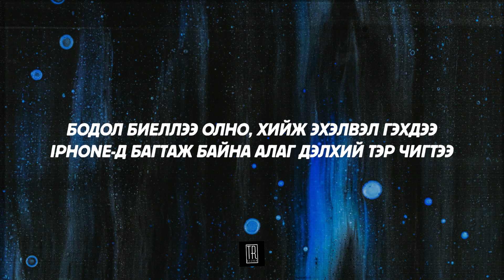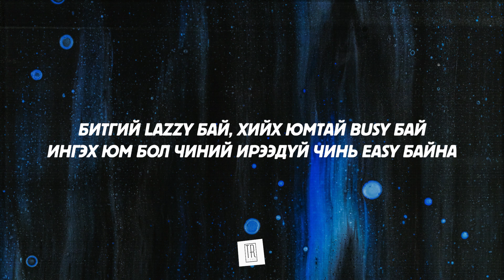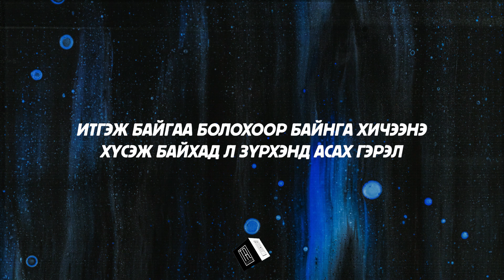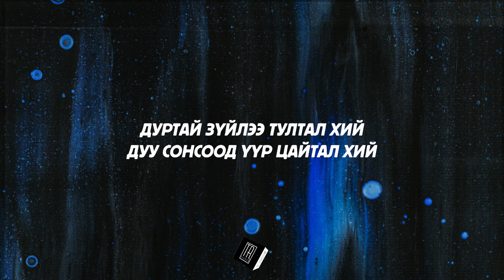TSETSE, BOLD, ANUJIN - UUR BAI [LYRICS]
🎙️Цэцэ, Болд, Анужин "Өөр бай" 2023

Lyrics by Tsetse
Recorded at Studio B, 440Hz records
Mixed & Mastered by Enkhzorig at (Studio A & C, 440Hz records)

Чамайг хэн ч анзаараагүй ээ
Чамайг таньтал ганцаараа хийе
Хормын өмнө ч гэсэн хэл
Бүхнээс залхах өдрүүд олон
Мөрөөдлийн зүг тэвчих болохоор
Өөртөө итгэ

Хааяа мартагдах үеүд бий
Хаашаагаа гүйж байгаагаа мэдэхгүй
Хүрээгүй хүмүүсийн
Харц нь цаанаа нэг зүйл хэлнэ

Амьдрал yummy яг л миний хийсэн хоол
Амжилт гэдэг half court-оос хийсэн гоол
Өглөө босоод өрсөлдөнө өөртэйгөө
Хүссэнээ хийж амьдрах сайхан баяр хөөртэйгөөр
Бодол биеллээ олно, хийж эхэлвэл гэхдээ
iPhone-д багтаж байна алаг дэлхий тэр чигтээ
Гадны трэнд дагах биш өөрийн брэндийг бүтээ
Дэлхийд гарах тэмүүллээр дүүрэн амьдар today

Дуртай зүйлээ тултал хий
Дуу сонсоод үүр цайтал хий
Өөрийнхөөрөө бай
Бусдаас өөр бай
Хариултыг нь чи өөрөөсөө хай

Миний утас алим, би шарк биш халим
Амжилтандаа цадаж үзээгүй шуналын тулам
Дэлхийд ирээд 13 мянган хоногтой
Хүүхдүүдийнхээ төлөө хөгширнө би танагтай
Эрүүл амьдралын үнэ цэнийг би мэднэ ээ
Чанартай юм ууна аа, чанартай юм иднэ ээ
Битгий lazzy бай, хийх юмтай busy бай
Ингэх юм бол чиний ирээдүй чинь easy байна
Дуртай юмаа хийдэг болохоор ажиллаж байхдаа амарна
Улс төрд оролгүйгээр урлагаар би тоглоно оо
Хэнд ч амьдрал угаасаа заавартайгаа ирээгүй
Influencer болох гэж хүн болгон төрөөгүй
Хүн л юм чинь алдана ононо хааяа хоосон хононо
Тугал ч хариулна дараа нь bugatti ч унана
Гадны тренд дагах биш өөрийн брэндийг бүтээ
Дэлхийд гарах тэмүүллээр дүүрэн амьдар дүү минь today

Битгий хүлээ чи өөрөө бүтээ
Ямар асуудал өөрөөс хайгаав
Мэдэрч байгаа амжилт yummy yummy
Дандаа биш ээ дардан замаар
Хэний юу гэх нь гол нь биш ээ
Итгэж байгаа болохоор байнга хичээнэ
Хүсэж байхад л зүрхэнд асах гэрэл

Өөрийнхөөрөө бай
Бусдаас өөр бай

Мөрөөдлийнхөө зүг рүү алдаж бүдэрнэ зөндөө
Хөгтэй бүх юм дурсамж болон ирээдүйг чинь гэрэлтүүлнэ